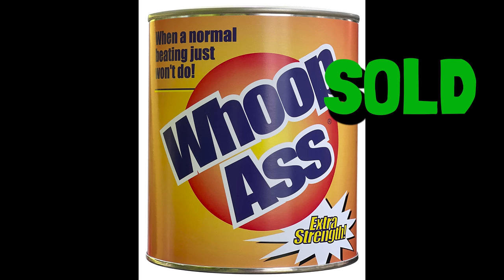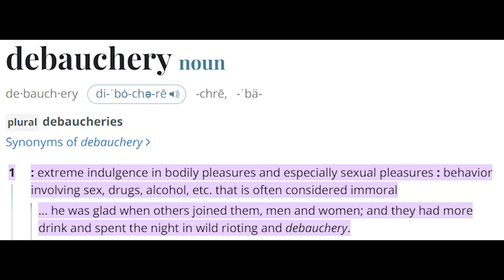Lies of P is AMAZING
Pretty fun game ngl